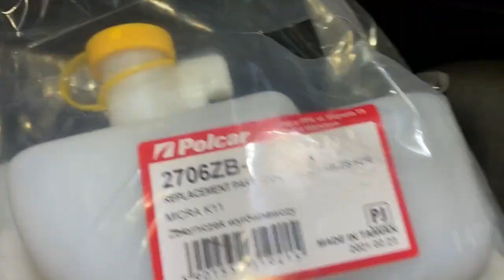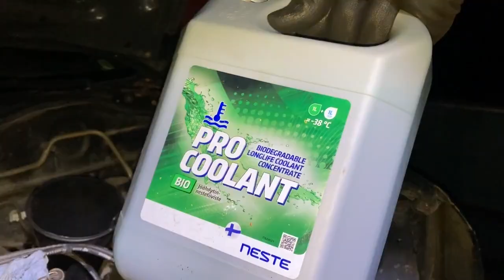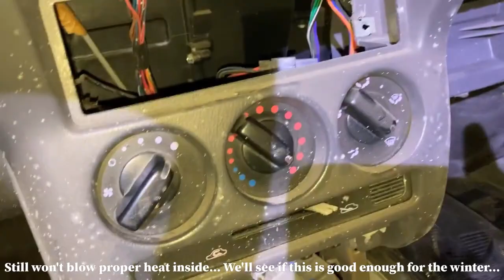Fixing Micra K11 part 7 - Cooling system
The mighty Micra didn't want to blow proper heat inside the car. There were no other symptoms and the car didn't overheat or anything, but I suspected that there might be some gremlins in the cooling system... So I filled it with citric acid, let it sit for a couple of months and then flushed the system with water and finally poured in some 50:50 mix of coolant and water. Oh, and in the process the old radiator started to leak (it was badly bent and I tried to straighten it). So I put in a good radiator from a donor vehicle and a brand new expansion tank. Now the car is somewhat ready for the winter, although I'm still not happy with the interior heating...

- Coolant expansion tank (Polcar 2706ZB-1 / Alvadi.ee # AL30790589) ~19€
- Neste Pro Coolant Bio 2 liters ~20€
- Distilled water 2 liters ~2€
Total ~41€